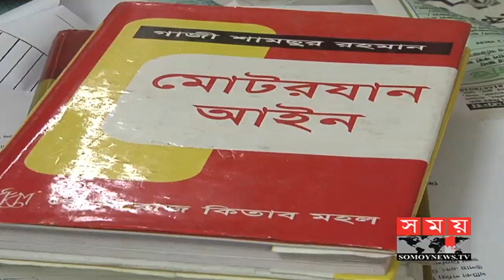নানা অজুহাতে ভাড়া বেশি নিচ্ছে পাঠাও-উবার | Ride Sharing Apps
জনপ্রিয় হচ্ছে রাইড শেয়ারিং অ্যাপ, সেইসাথে আসছে দফায় দফায় ভাড়া বাড়ার অভিযোগও। গ্রাহকসংখ্যা বাড়ায় ভাড়া বাড়তি রেখে সেবা দিতে হচ্ছে বলে জানালেন কর্তৃপক্ষ। পরিবহন বিশেষজ্ঞরা বলছেন, মুক্তবাজার অর্থনীতিতে গ্রাহকরাই এই সমস্যা সৃষ্টি ও বিনাশ নিয়ন্ত্রণ করতে পারে। কোন সুনির্দিষ্ট ভাড়া নির্দেশনা নেই বললেন বিআরটিএ।